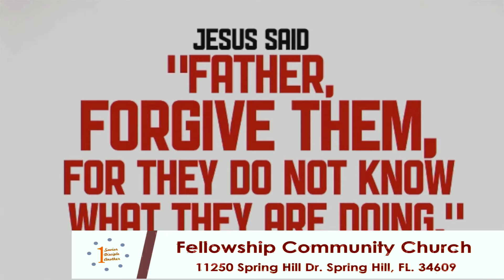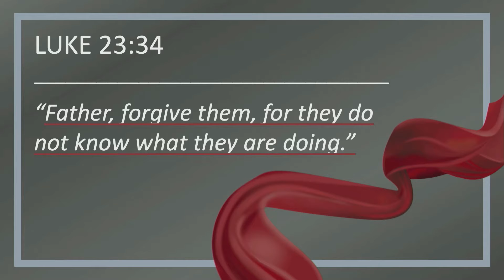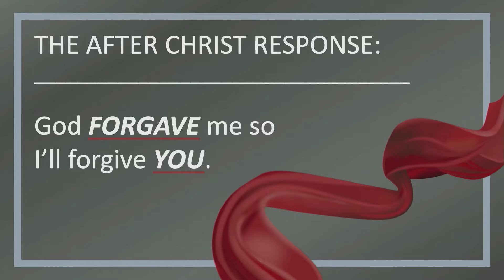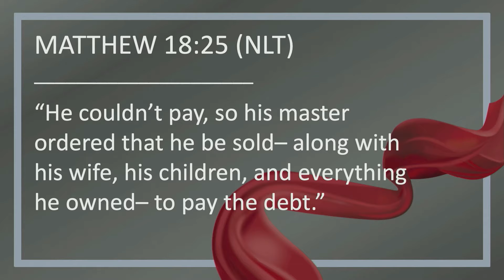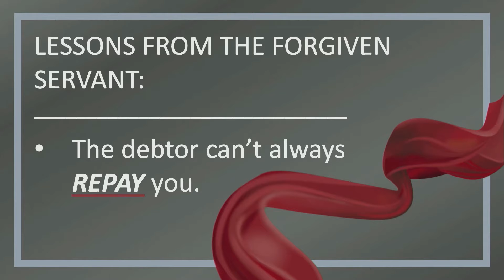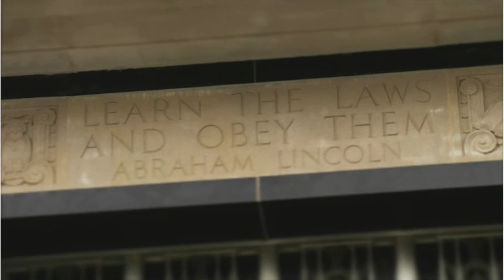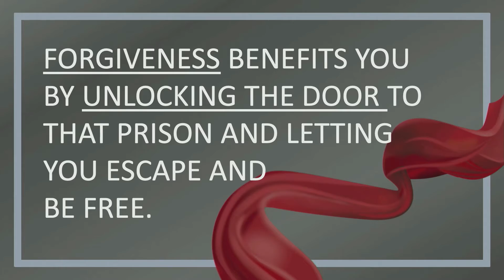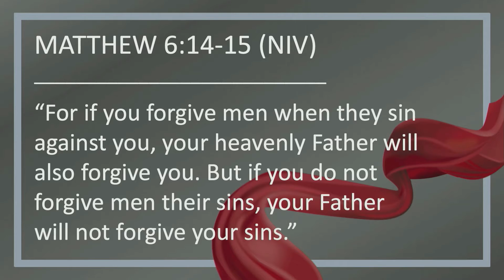"FAMOUS LAST WORDS" . Week 2: "Forgiven". Pastor Derek Atkinson.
"Forgiven"
God is so willing to forgive us… so why is it that we are sometimes unwilling to forgive others? What does forgiveness look like in your life right now?

Pastor Derek is helping us take a look at one of Jesus’ final statements/actions, in Luke 23:33-34, where he asks God to forgive the very people who were killing him.  Join us as we look into Jesus’ Famous Last Words from the cross and how they impact our lives towards transformation.